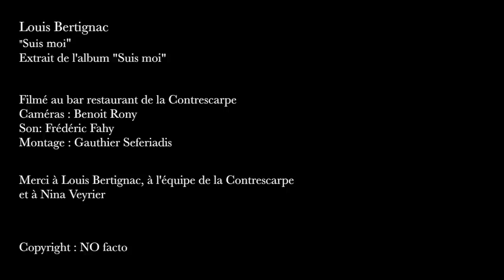Louis Bertignac : Suis-moi (Acoustic version HD)